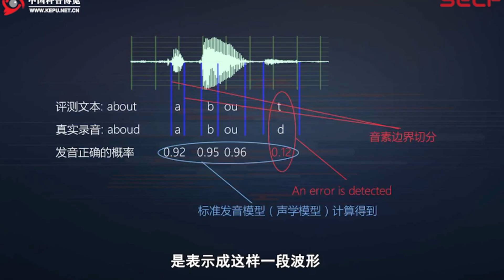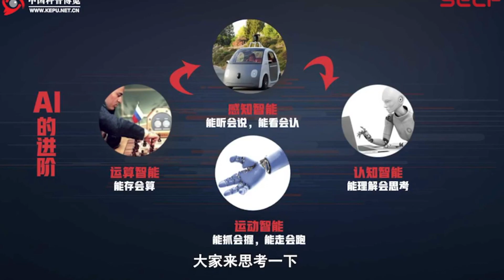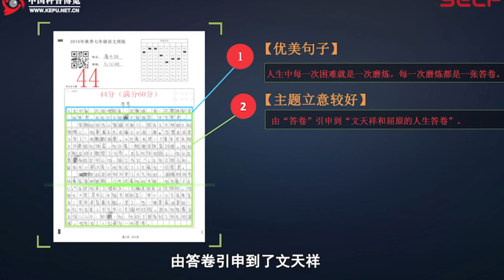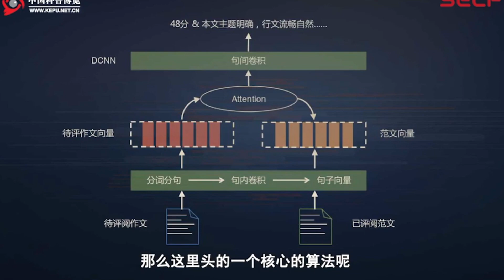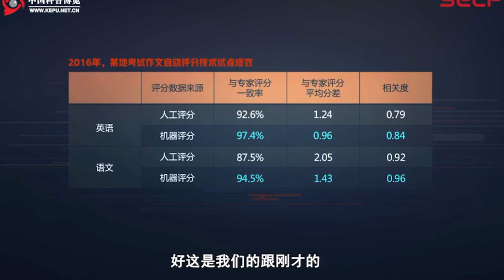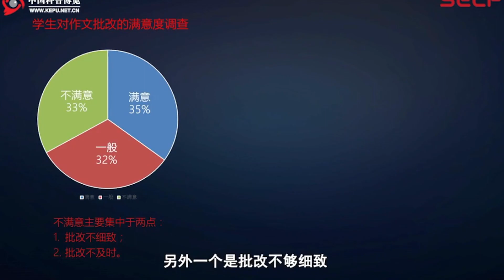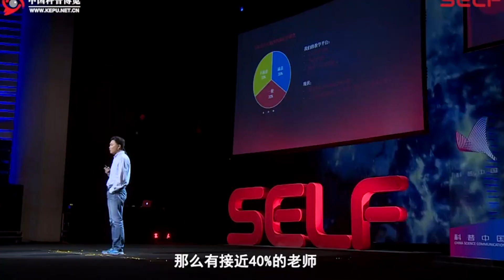364｜付瑞吉：AI引发的教育变革｜科大讯飞研究院｜格致SELF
付瑞吉：AI引发的教育变革

付瑞吉 科大讯飞研究院北京分院副院长

2045年，中国77%的工作将被人工智能取代，耳熟能详的人工智能真的只会让人失业吗？

当AI取代人力承担繁重的批阅工作，当AI实现因材施教，当AI将老师从工作中解脱出来，教育会迎来怎样的变革呢？